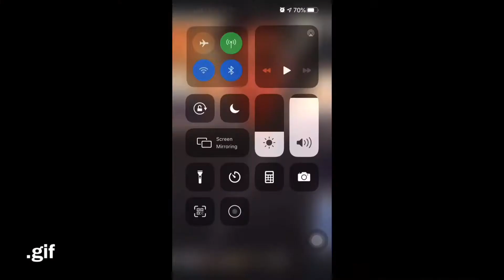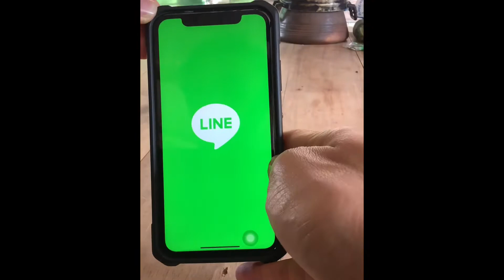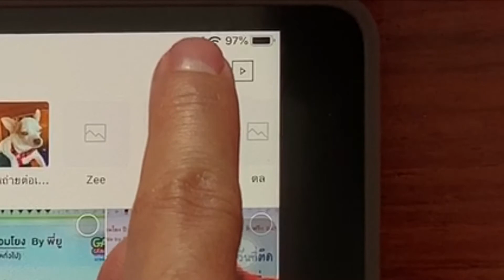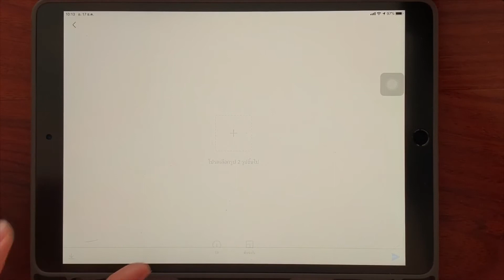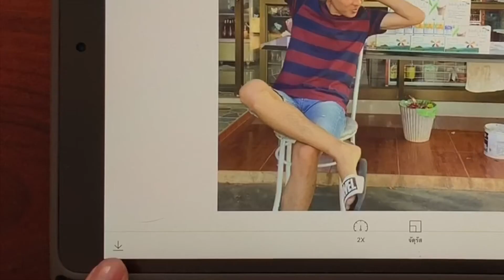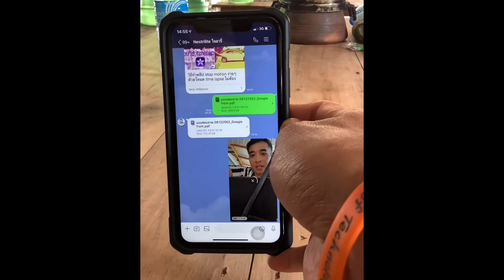‪ทำภาพดุ๊กดิ๊ก .gif ด้วย iPhone iPad โดยใช้แอปลิเคชั่นไลน์